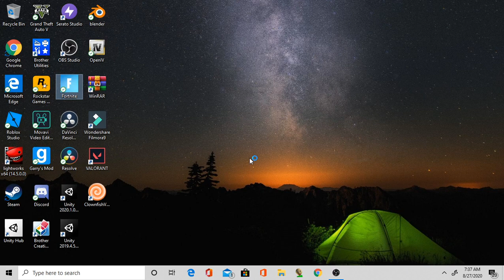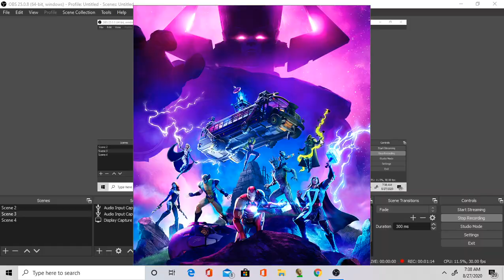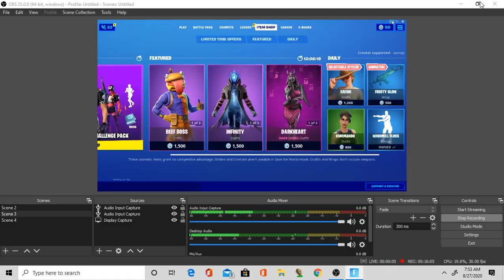fortnite season 4 (its frikin awsome)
so there are new map changes btw